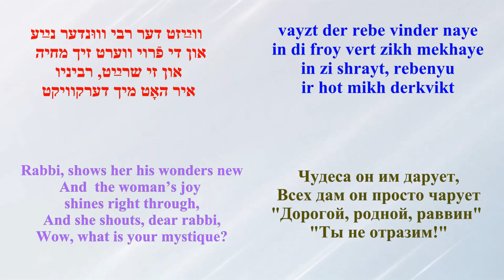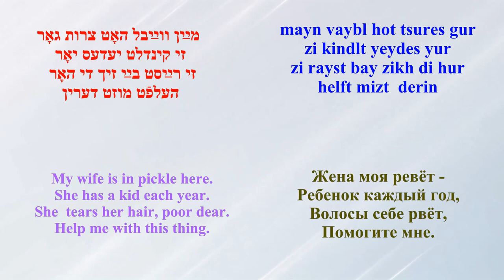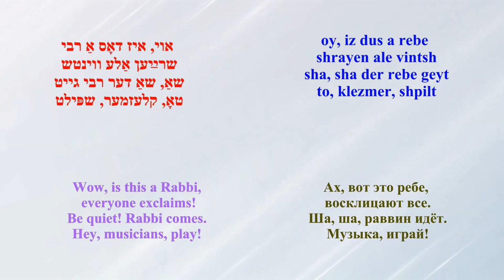HYMIE and IRVING JACOBSON sing Sha-sha, der rebe geyt / BE QUIET, RABBI COMES שאַ, שאַ, דער רבי גײט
Continental Records, C-1300B
Lyrics by Hymie Jacobson
Translated by Arye Menachem (LM)
(Original lyrics by Adolf King
and the song was called
Oy, di rebetsn, Oh, the Rabbi’s wife אױ, די רביצין
Which you can find on this channel
БРАТЬЯ ДЖЕЙКОБСОН
Хайми и Ирвинг Джейкобсон
ша-ша, дер ребе гейт
ША, ША, РАВВИН ИДЁТ
Музыка Адольфа Кинга
Слова Хайми Джейкобсона
Перевод Арье Mенахема (ЛМ)
(В оригинале слова Адольфа Кинга
и песня называлась
"Ой, ди ребецн", "Ох, жена раввина" אױ, די רביצין
Которую вы можете найти на этом канале
יאַקאָבזאָן ברידער
הײַמי און אירווינג יאַקאָבזאָן
שא-שא, דער רבי גײט